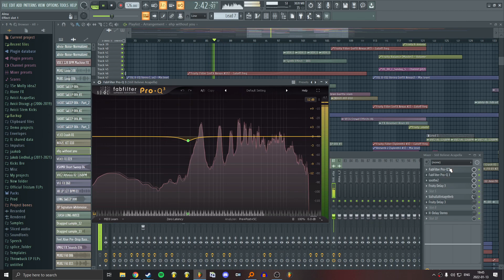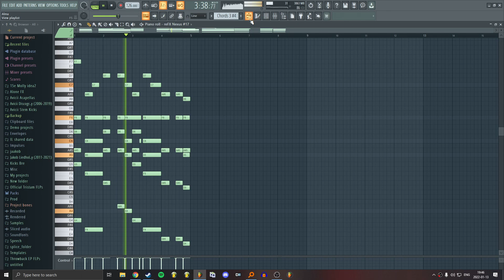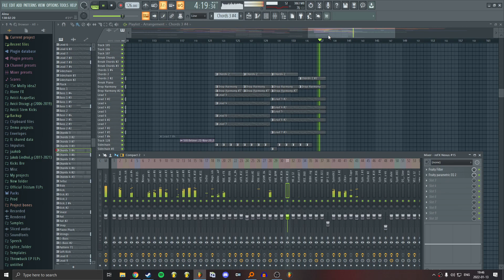Ben Potts - Alma (Vocal Version) (FL Studio Playthrough)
A little bonus for those who enjoyed the original :)

My Specs:
Intel Core i7-9700K Clocked @ 4.56GHz
16GB of DDR4 RAM @ 2666MHz
NVIDIA GeForce RTX 2070 SUPER
10.5 TB of Total Storage

My Gear:
M-Audio Keys­ta­tion 88
Novation Launchkey 49
Cort Acoustic Guitar w/ Steel Strings
PRS SE Pauls Guitar Aqua
Harley Benton SC-450 CB Classic Series
Roland VP-03 Vocoder

Tags;
Tutorial, Sound Design, Avicii, Nexus, Compression, Jaakob, Ben Potts, deadmau5, Jakob Liedholm, MORTEN, David Guetta, Alesso, Layering, FLP, Sylenth1, How To, Tutorial, Sound Design, 2020